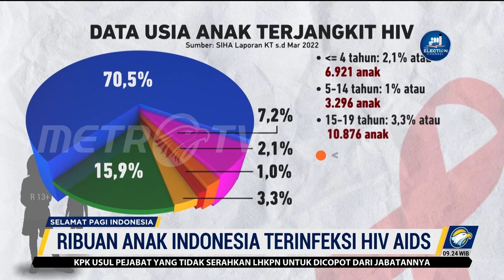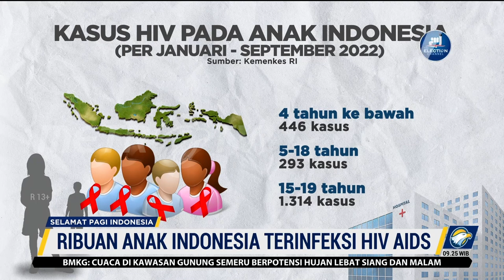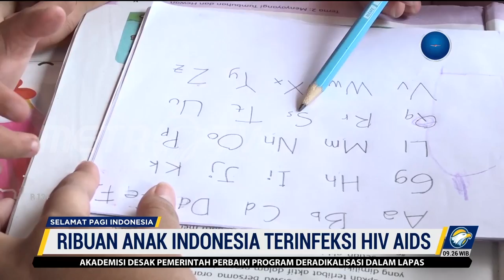Kemenkes Catat 12 Ribu Anak Terinfeksi HIV/AIDS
MetroTV, Bertepatan dengan Hari AIDS Sedunia yang diperingati setiap 1 Desember, Kemenkes mengeluarkan data terbaru yang menunjukkan bahwa kasus HIV di Indonesia didominasi oleh orang berusia muda. Sebanyak 12.553 kasus HIV dialami anak usia di bawah 14 tahun.

Direktur P2PM Kemenkes, Imran Pambudi menjelaskan dalam kurun waktu 12 tahun sejak 2010 hingga September 2022 kasus HIV lebih banyak dialami oleh anak laki-laki dibandingkan anak perempuan.